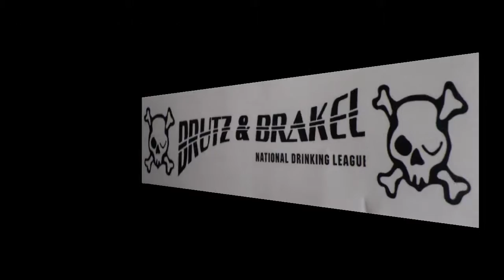BERLIN (Brückenfahrt) | 2011 SEVERAL PLACES [1. City]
HD Video
Sightseeing, Eindrücke + Vision von/of Berlin.